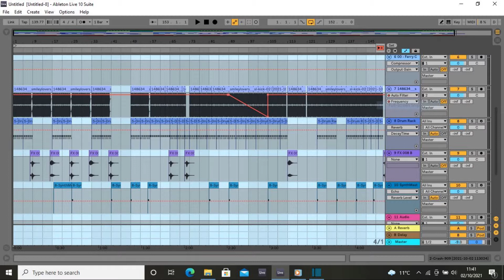big trance by kris klavenes 02 10 2021